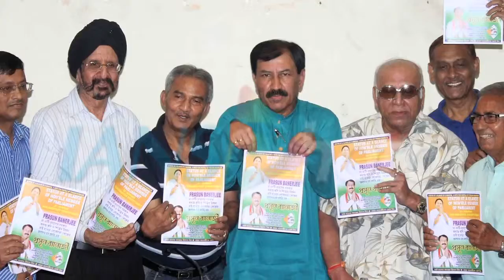Film stars, sports personalities light up Indian election fight!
It's India's election time and can the stars from the film world and the sports field be far behind? Some names have been declared from Kerala and West Bengal, and the coming days will make it clear who will hit the campaign trail and who will be left behind. So, who are the certainties as of now?